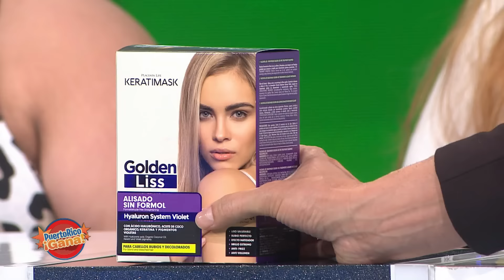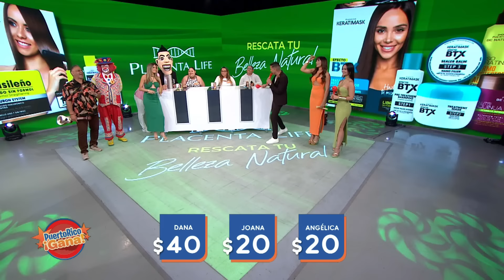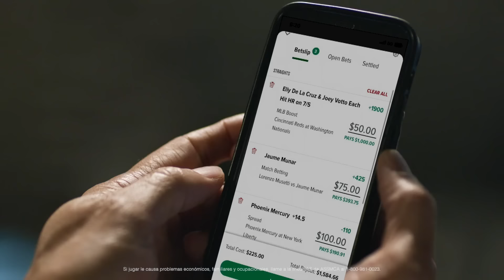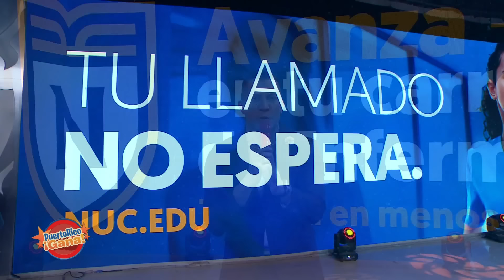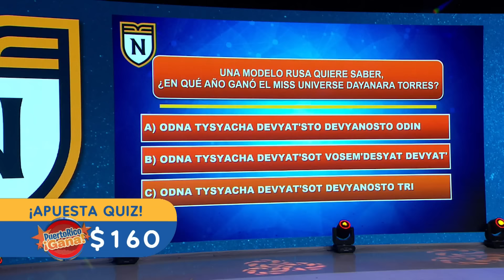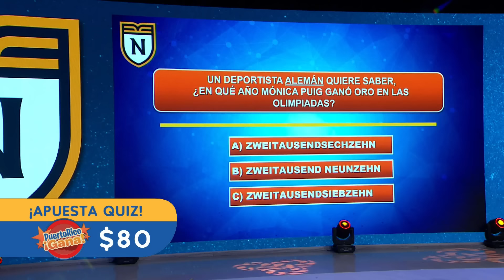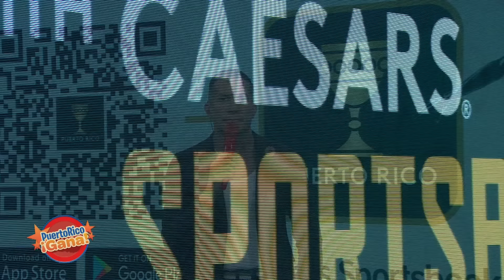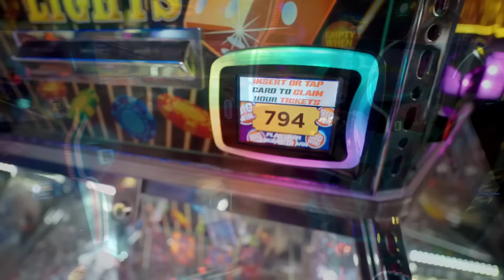PRG Mayo 9, 2024